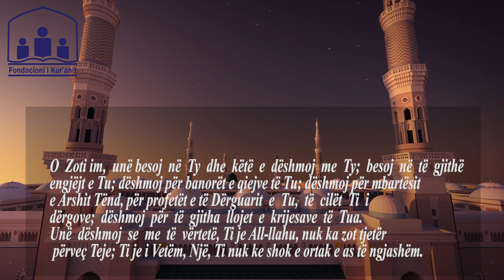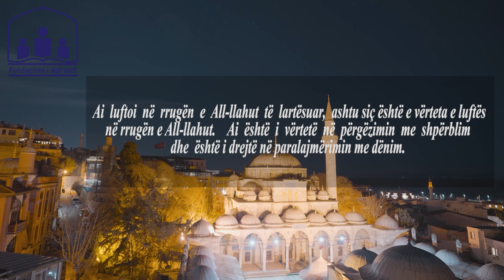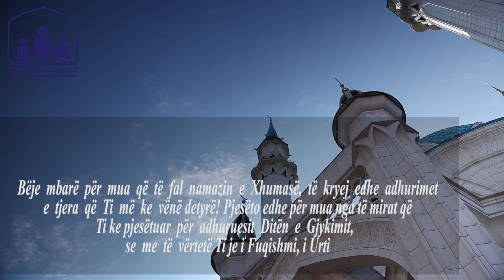Lutja e ditës së premte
Gjithashtu mund të na ndiqni në Lutja e ditës së premte